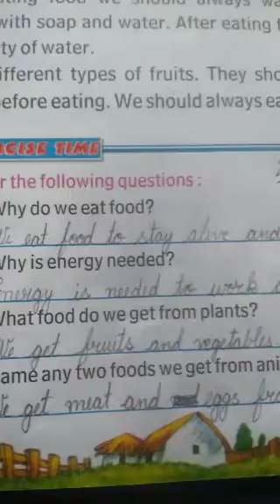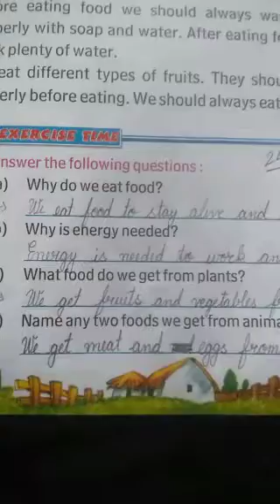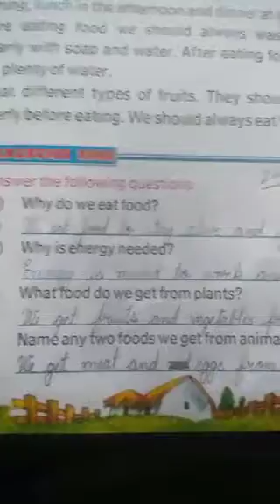EVS Page no 39.